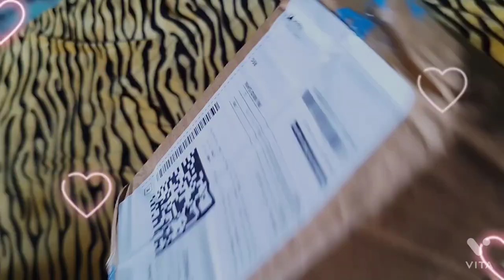😆🤣 Shagun Aaye 😍😜The Mujhse Milne aur FIR Iske bad Hindi mein burger khilakar Lekar😇😝😜😎🤓🤓🤩🤩🤗🤗🤗🤗